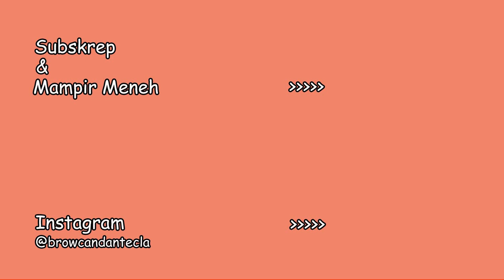CARA MUDAH MEMASAK SAOS BOLOGNESE OLEH ITALIAN CHEF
Ciao Gaes.
Nenek Grace memberikan resep nya dalam membuat saos bolognese dasar.
Super lezat lho. dari dasar saos ini, kalian bisa membuat spaghetti, lasagna, polenta with ragu' dan banyak lagi...

Bahan bahan nya :
1 kg daging sapi
500 g saus tomat
50 g wortel
50 g iga seledri
20 g bawang putih
50 g bawamg bombay
½ gelas anggur merah (optional )
½ gelas susu murni
 ½ gelas minyak sayur
2 sdm. garam kasar
2 sdm. lada
2 buah cengkeh
1 sdm bubuk kayu manis
1 sdm pala
Herbs sesuai selera : Rosemary, salvia, daun basil

Kurang dan lebih nya seperti ini yang kawan...resep ini sudah disesuaikan dengan keadaan di indonesia.
Follow kami di Instagram @browcandantecla

Ci salutiamo
CIAO...